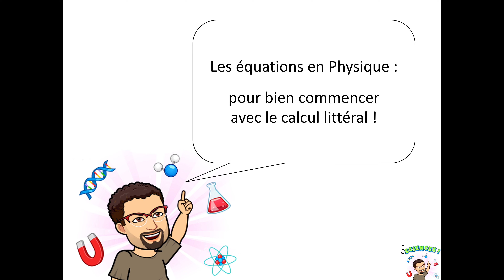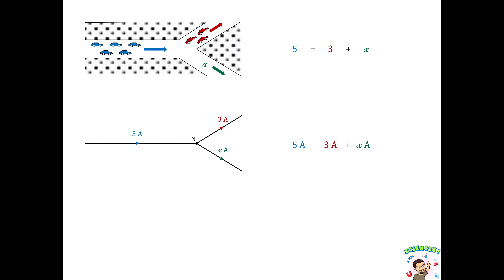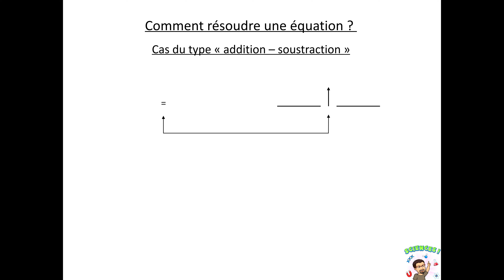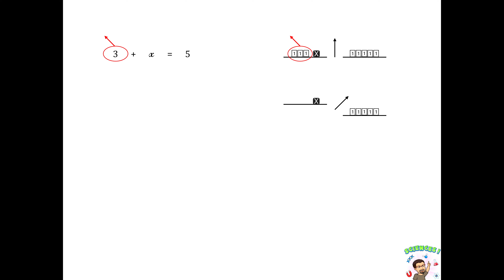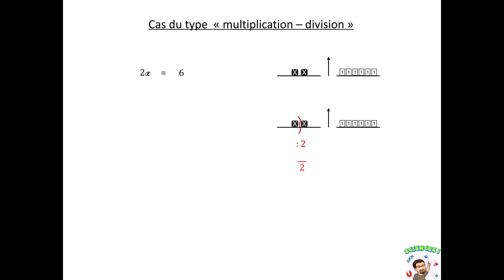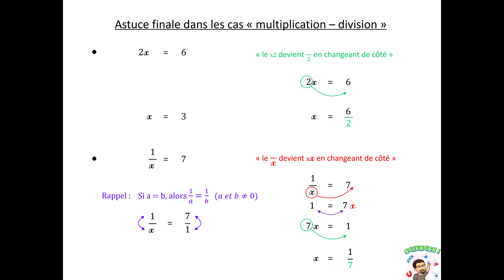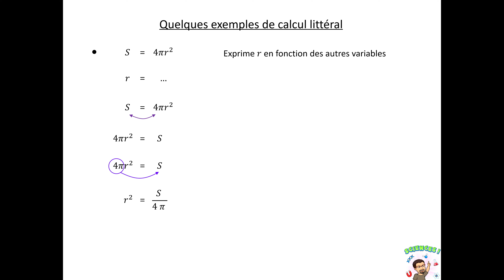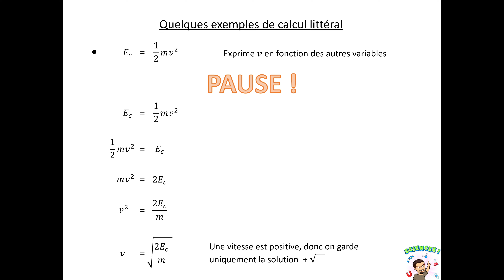METHODES : Calcul littéral pour les 3e